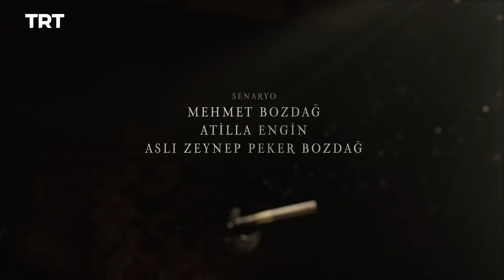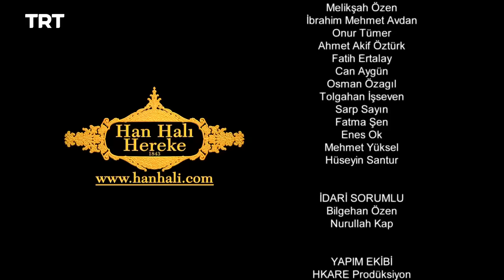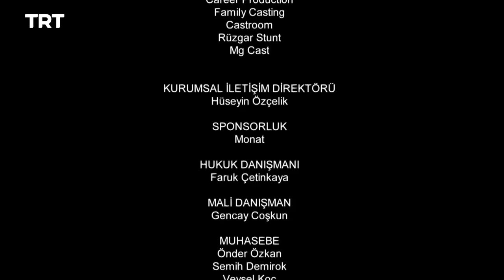Resurrection Ertugrul Season 1 Episode 44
Gundogdu unwittingly becomes a part of Kurdoglu's scheme. Hayme gives Halime and Gokce a dilemma.